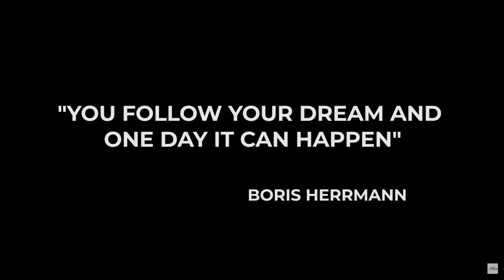🚀 Wie Boris Herrmann's Powernap-GEHEIMNIS dein Leben verändert!🌟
Ciao müde Augen, hallo Weltspitzen-Energie! 🚀
Entdecke, wie PowerNaps Boris Herrmann helfen, die herausfordernde Vendée Globe auch in 2024/2025 zu meistern und wie auch du mit minimalem Schlaf maximal performen kannst.

Erlebe, wie kurze Pausen Großes bewirken und dein Potenzial entfesseln. Bereit, deine Schlafgewohnheiten zu revolutionieren? Damit du dich sofort wegbeamen kannst, schenke ich dir heute über 99+ weltweit einzigartige deutsche Power-Nap-Audios.

Mit diesem "Trick" von Boris Herrmann wirst auch du LEISTUNGSFÄHIGER, ohne dass es dich Zeit, Anstrengung oder Geld kostet!

Inhalt

00:02 Die Erforschung von Schlafentzug und seinen Auswirkungen während extremer Herausforderungen wie der Vendée Globe.
00:49 Boris Herrmanns Solo-Weltumsegelung und ihre Auswirkungen auf den Schlaf.
01:26 Powernaps können die Leistung steigern und helfen, verschiedene Ziele zu erreichen.
02:06 Boris Herrmann spricht über Kindheitserfahrungen und die Vorteile von Power-Naps.
03:27 Powernaps können das Selbstvertrauen erheblich steigern und den Schlafbedarf reduzieren.
04:04 Powernaps verbessern die allgemeine Wachsamkeit und reduzieren den Schlafbedarf.
04:41 Power Naps bieten eine belebende Pause für die Produktivität im Laufe des Tages.
05:26 Maximiere dein Potenzial mit PowerNaps für bessere Leistung.